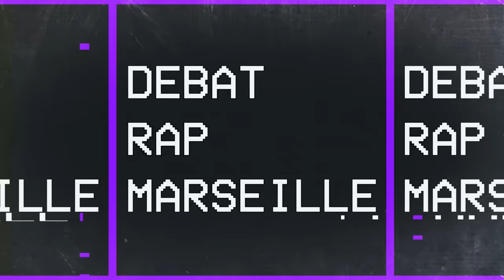DJ DJEL - FONKY FAMILY : l'OM, JUL, IAM, MARSEILLE ( Ep 1)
Nouveau Podcast sur Football Club de Marseille : Débat Rap Marseille
Premier épisode avec Dj Djel membre de la Fonky Family
On va parler de Marseille du rap marseillais et de l'Olympique de Marseille bien sûr...

Toute l'Actu de l'OM SANS PUBLICTE avec du contenu EXCLUSIF c'est sur FCM